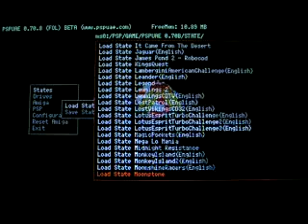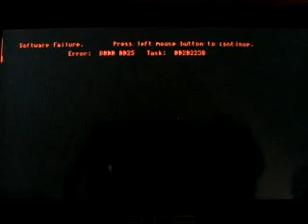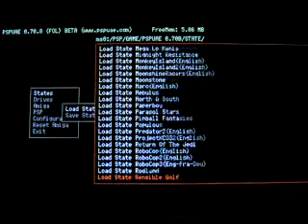PSPUAE 0.70 PROJECT X CD32 (RISS)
This video shows pspuae 0.70, An Amiga emulator for psp running Project X (RISS)

An excellent side scrolling shooter, similiar in many ways to Gradius.
Cllect power up packs and choose what you want from the bottom of the screen, whilst your playing.
Lovely graphics and neat sound and sampled speech.

check at pspuae.com for the CD32 Riss version of project X.